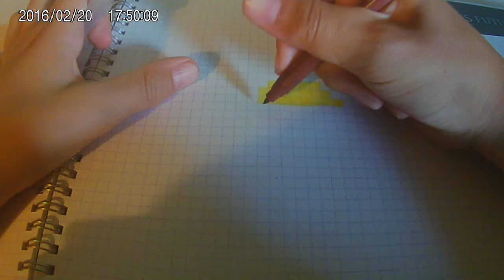[Tuto] comment dessiner Mario Maker en (PIXEL ART)